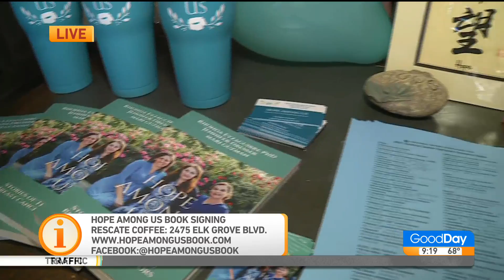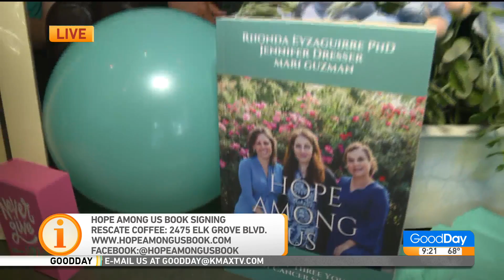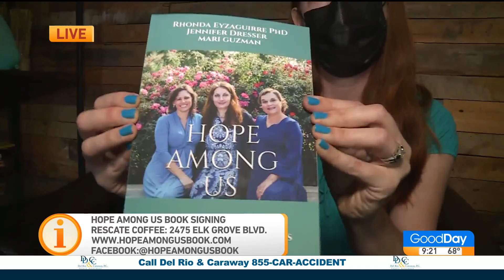The Hope Among Us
We talk to two of the three women cancer survivors that co-authored the book, "Hope Among Us: Stories of Three Young Breast Cancer Survivors." They tell us about their experiences and how they persevered through the process of treatment. They also tell us about an upcoming book signing in honor of National Cancer Survivors Day.